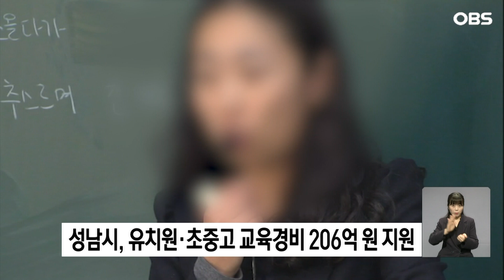성남시, 유치원·초중고 교육경비 206억원 지원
경기 성남시는 올해 유치원과 초·중·고등학교 269곳에 206억원의 교육경비 보조금을 지원한다고 (22일) 밝혔습니다.

분야별로 보면 성남미래교육 지원사업에 83억원, 노후 냉난방기 교체 등 교육환경 개선사업에 67억원 입니다.

특히, 중·고교 신입생 교복 지원 등 교육과정 지원사업에 45억원, 돌마고 실내체육관 건립사업에 9억원 등의 지원이 이뤄집니다.

시는 교육경비 보조금 심의위원회를 열어 4개 분야 50개 사업에 대해 지원하기로 했습니다.